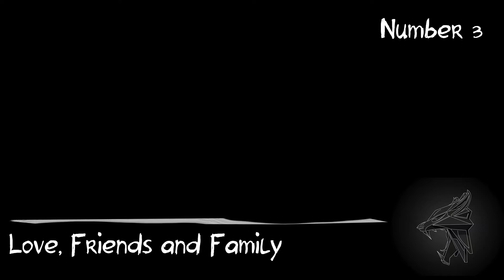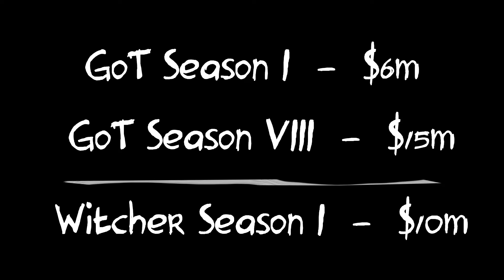10 Things Game of Thrones fans can expect from Netflix The Witcher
Game of Thrones, one of the most popular TV Shows of all time. Can Witcher by Netflix be a worthy successor? In this episode I bring you things that you can expect from new Netflix TV show as a fan of Game of Thrones!

If you like the video or the channel please help me grow.

Also as a background I used work of CD Projekt RED, HBO and Netflix.